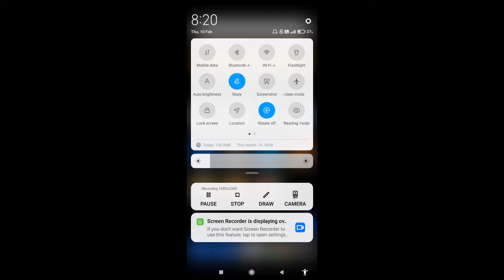How to show data usage in Redmi Note 11S || Redmi Note 11S me data usage kaise show kare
Hello dosto, aaj maine is video me bataya hai ki Redmi Note 11S me data usage kaise show kare, dosto Redmi Note 11S me data usage show karna bahut hi aasan hai. Agar aap bhi janna chahate hain ki Redmi Note 11S me data usage kaise show kare to is video ko pura dekhiyega, thanks friends.